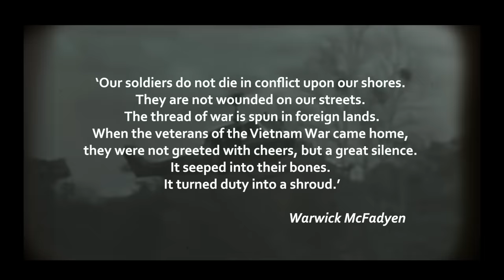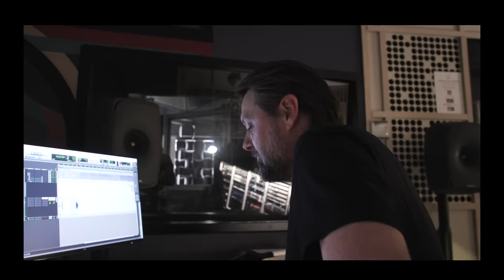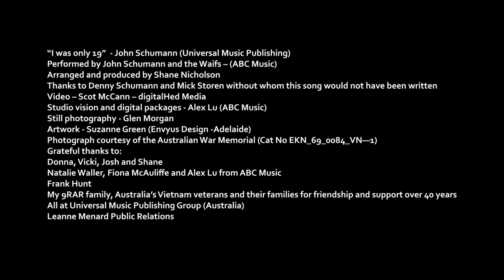John Schumann and The Waifs - 'I Was Only 19' - 40th Anniversary Version (Official Video)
John Schumann teams up with The Waifs and Shane Nicholson to re-record 'I Was Only 19' for the 40th anniversary of the song.